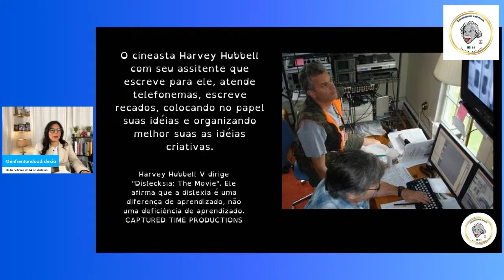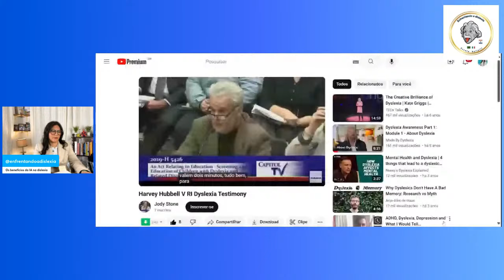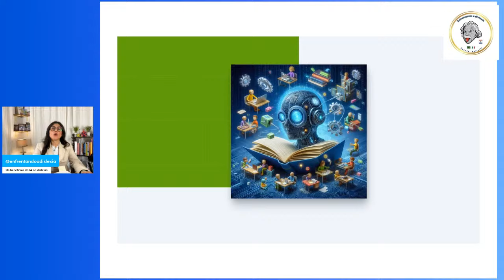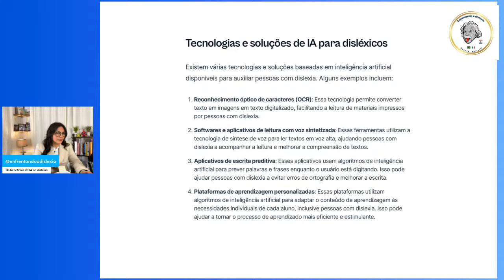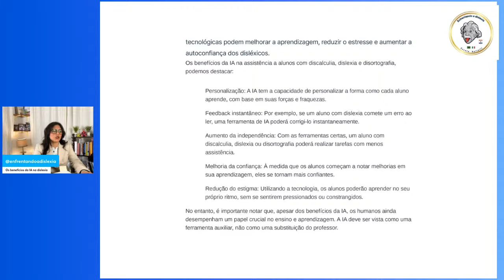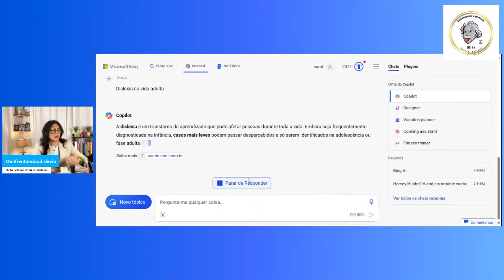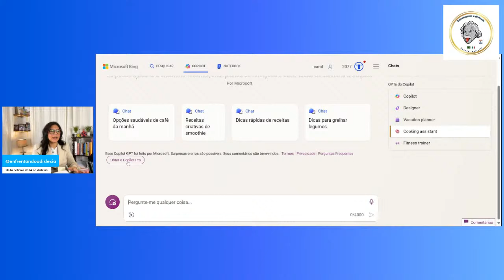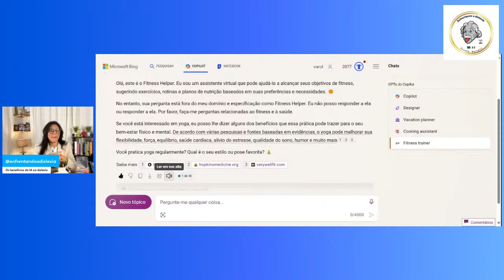Os benefícios da inteligência artificial na vida do disléxico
Aula 1 do Curos gratuito sobre Os benefícios da inteligência artificial na
vida do disléxico.

Se seu filho está na escola média ou universidade esse curso é para você.
Descubra como a inteligência artificial pode transformar a
vida de pessoas disléxicas

Visão geral
Neste curso, você aprenderá como a inteligência artificial pode ser uma aliada na superação dos desafios enfrentados por pessoas disléxicas. Exploraremos os benefícios dessa tecnologia, como reconhecimento de voz, correção ortográfica e leitura assistida, além de discutir as principais ferramentas disponíveis.

Venha descobrir como a inteligência artificial está mudando a vida de pessoas com dislexia!